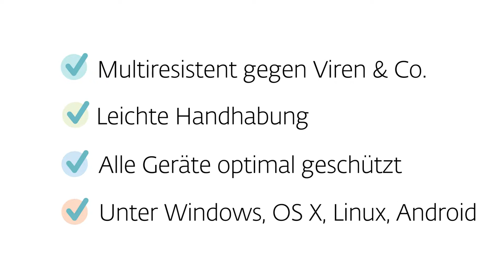ESET Multi-Device Security - Erste Wahl für Techies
Als Techie liebt David neue Technologien, aber auch er weiß, dass all seine Geräte den besten Schutz im Internet brauchen. Deswegen schwört er auf die ESET Multi-Device Security.